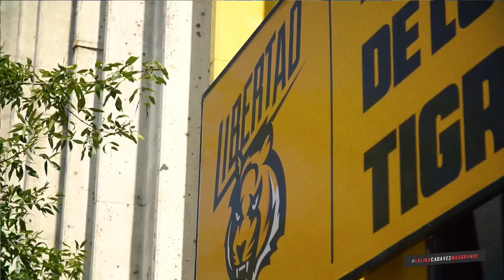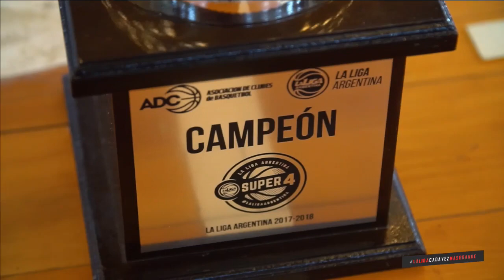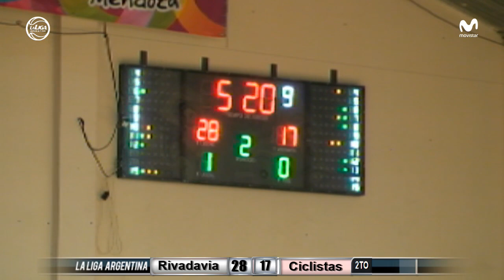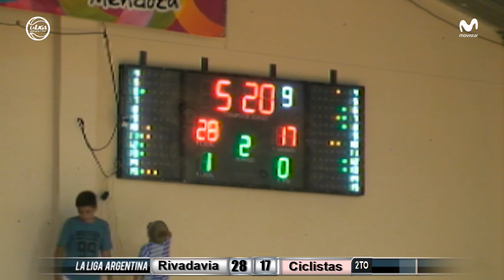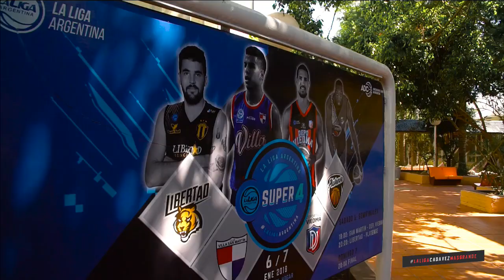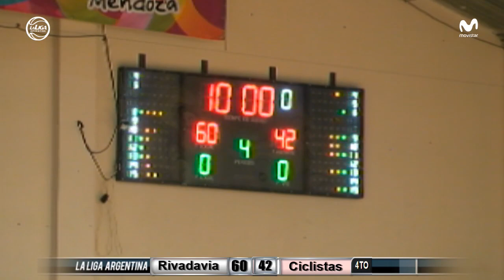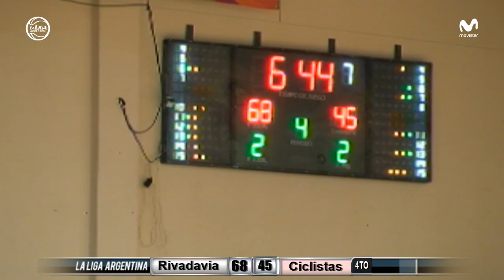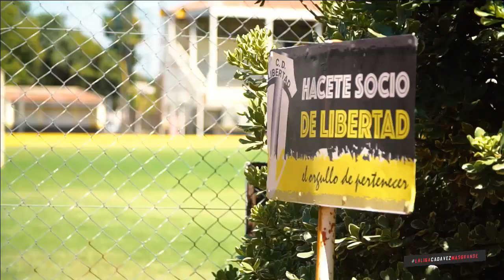LaLigaArgentina | 21.01.2018 Rivadavia vs. Ciclista Juninense